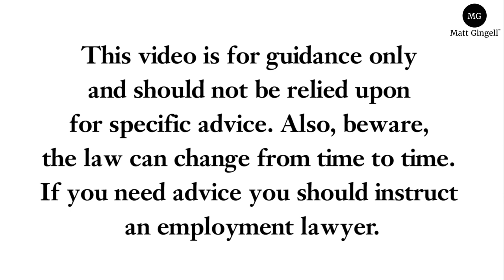Office parties | Bitesized UK Employment Law Videos by Matt Gingell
This Bitesized UK Employment Law video is on office parties. In the video I cover drinking, leniency. honesty and disciplinary action.

Also if you like the video please give a like or share with anyone who might be interested.

IMPORTANT

The videos are for guidance only and should not be relied upon for legal advice. Also the law may change from the date of publishing the video. You should always obtain your own your own legal advice.

Please also be aware that these videos explain the law applying to England, Wales and Scotland. Northern Ireland employment law is different in a number of respects.

This video is published by Lombards Law Limited.